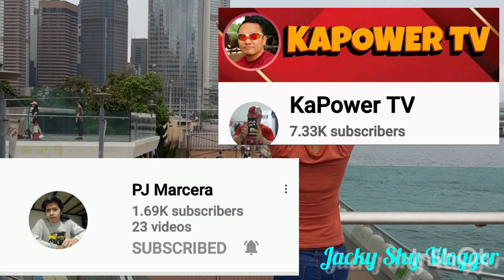THANK YOU FOR BEING THE REASON I SMILE 😊YT FAMILY